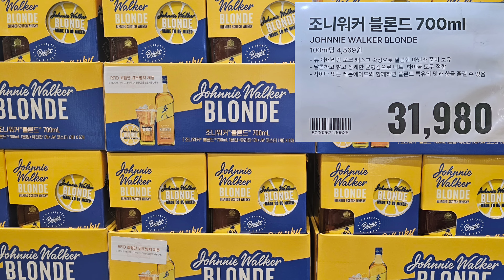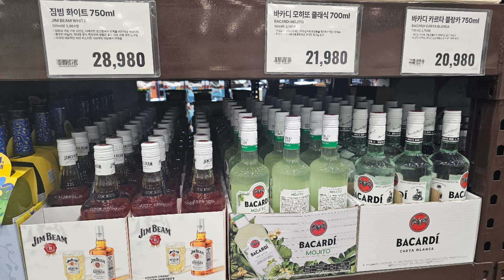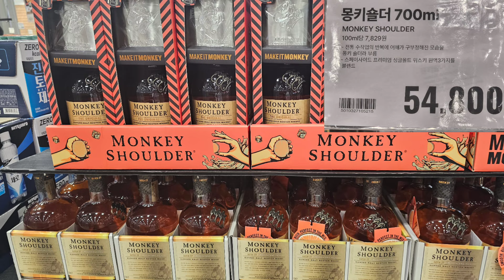트레이더스 위스키정보 위스키할인 발베니 맥켈란 경기하남점